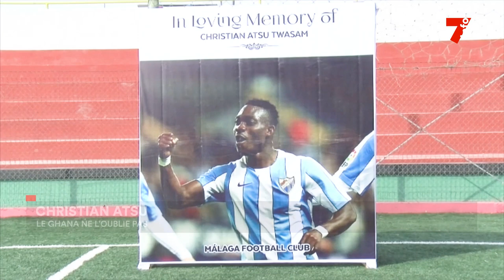Ghana : l'hommage du pays à Christian Atsu